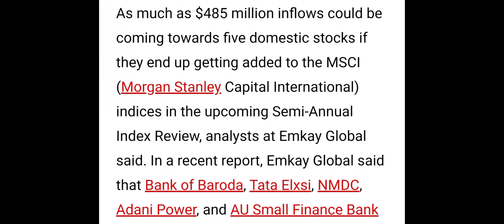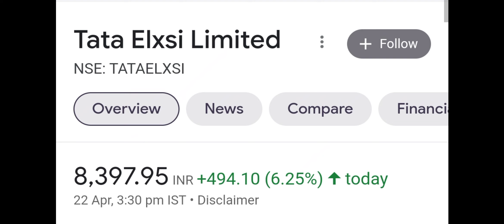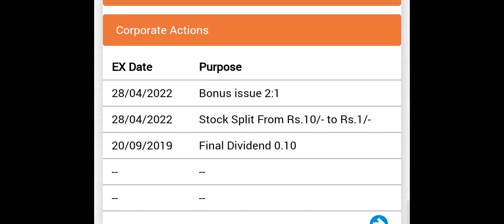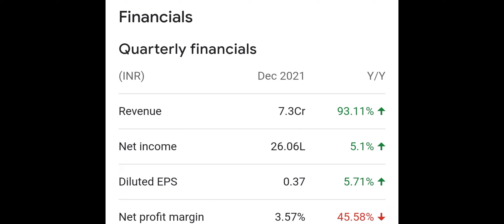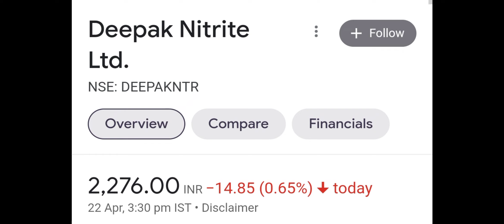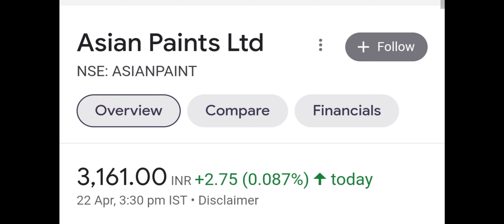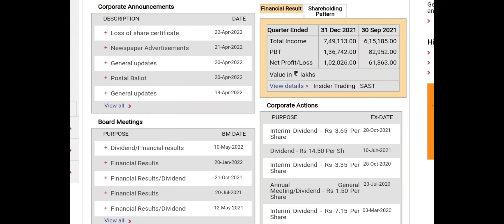ADANI POWER ओर TATA ELXSI में शानदार ख़बर 🤩1 के बदले 30 शेयर 💥 DEEPAK NITRITE▪️HDFC BANK▪️ASIA PAINT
Topics Covered In this Video :
1) adani power
2) adani power latest news
3) adani power share
4) adani power stock news
5) adani power share news today
6) adani power share news
7) adani power news
8) adani power share latest news
9) adani power latest news
10) adani power share buy or not
11) adani power target
12) adani power q3 result